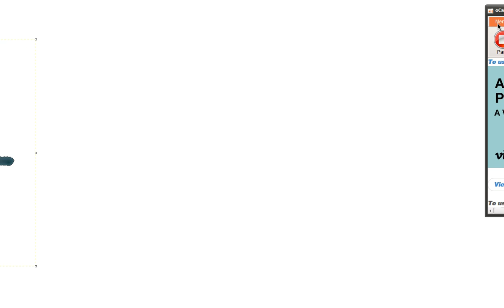Grabación 2019 02 23 16 38 48 768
ikikik